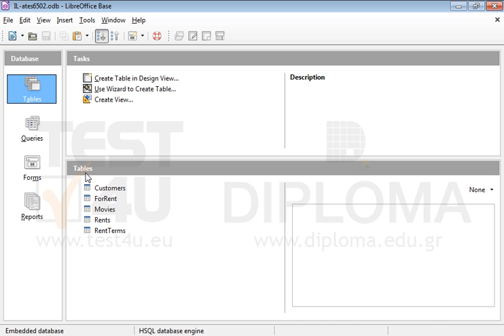Set the width of all columns of the Movies table to 3cm in datasheet view. Close the table.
Set the width of all columns of the Movies table to 3cm in datasheet view.